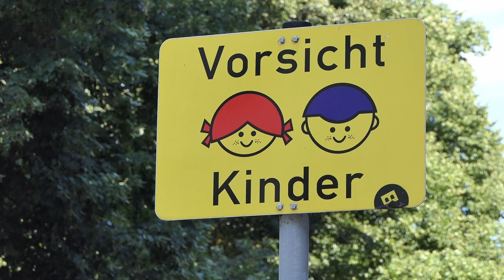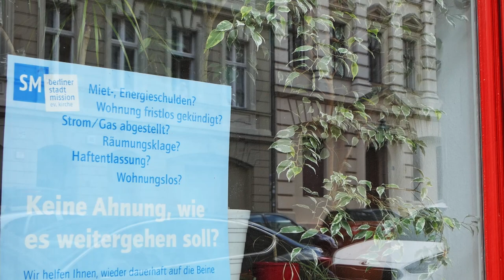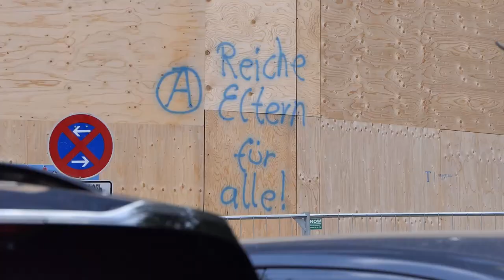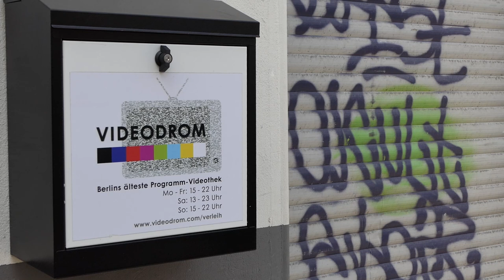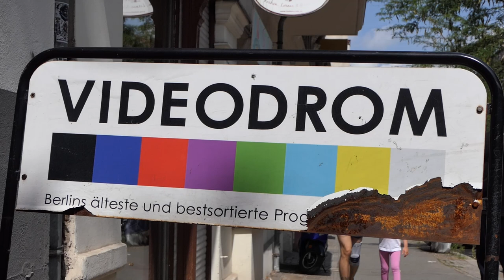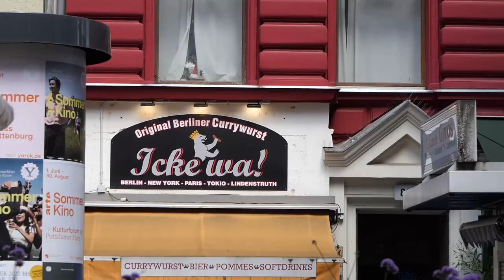Chamisso-Kiez Berlin-Kreuzberg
Architekt/Stadtplaner Friedrich Schindler und Pianist/Komponist Itay Dvori führen uns heute durch den Bergmannkiez rund um den Chamissoplatz in Berlin-Kreuzberg. Friedrich Schindler erklärt Geschichte, Architektur und Stadtentwicklung rund um den Chamissoplatz und Itay Dvori geht auf die Lebensqualität, Geschäfte, Restaurants und Geheimtipps ein.